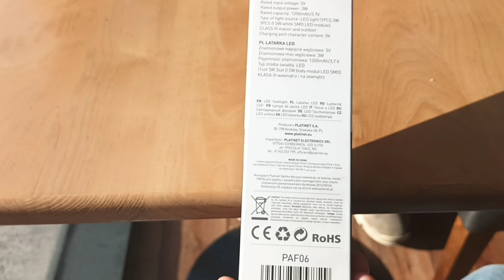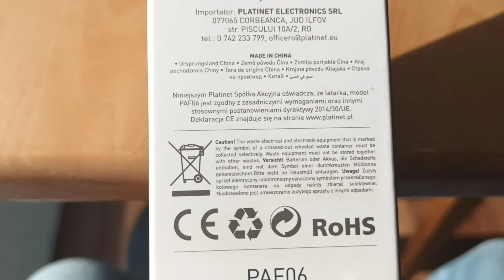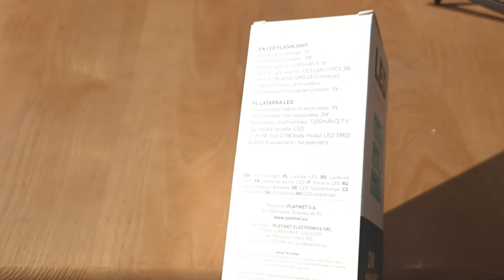LED Flashlight 3W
Small review on the LED 3W torchlight.